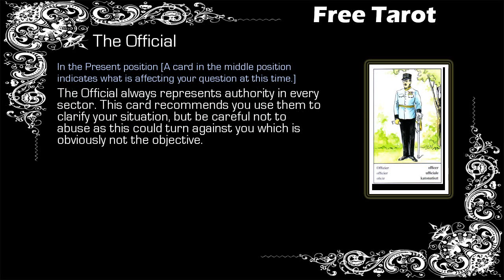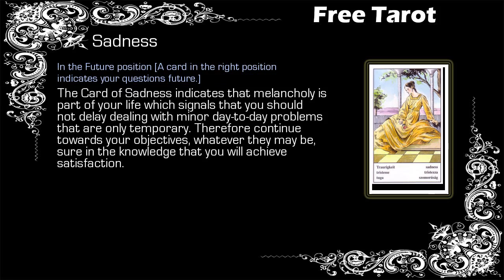Free Gypsy Tarot - Capricorn - 22/03 to 29/03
Free Weekly Tarot, Free Tarot - Capricorn

Gypsy Tarot Capricorn from 22 March to 29 March